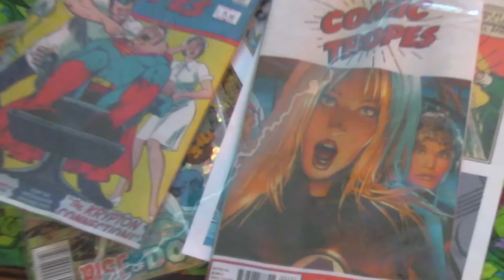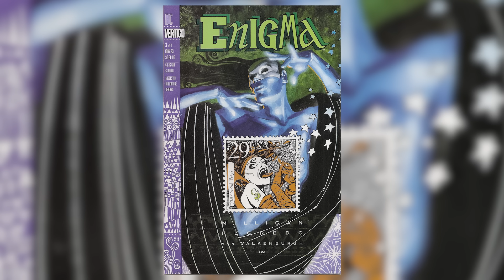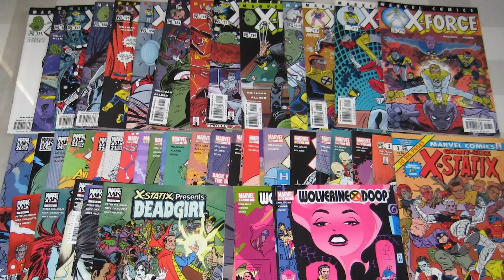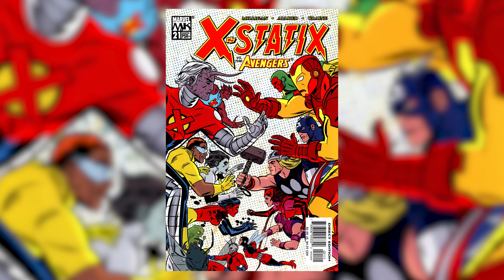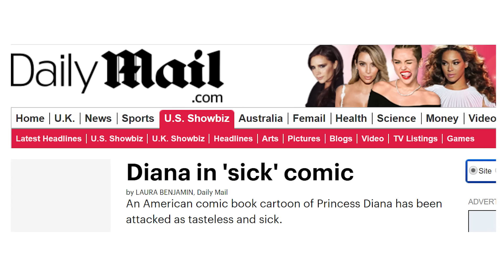X-Statix: Superhero Celebrity Satire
In 2001, writer Peter Milligan and artist Mike Allred teamed up with a completely new take on X-Force which would go on to be retitled X-Statix. It was a look at a team of mutants who were also celebrities. This episode looks at how that works and some of the common techniques of Milligan and Allred.